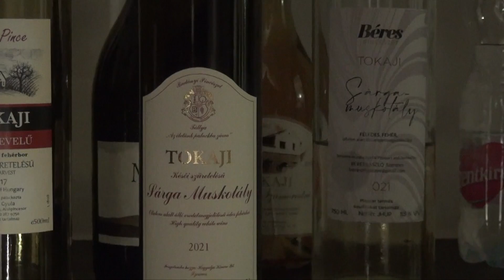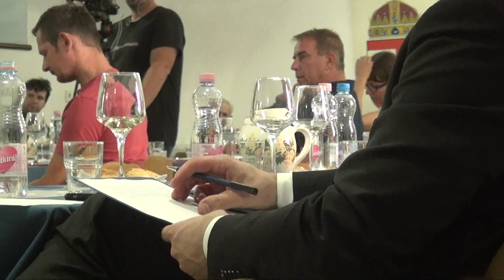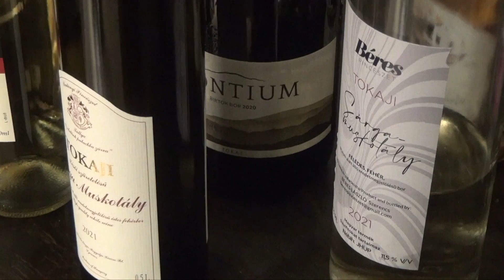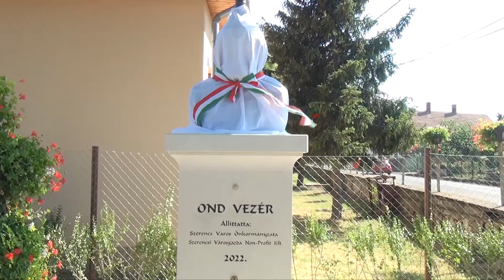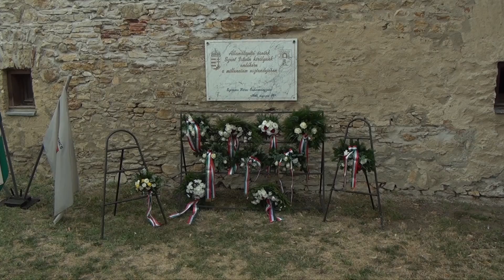Szerencsi Híradó 123. adás (Globo Televízió 2022.08.27.)